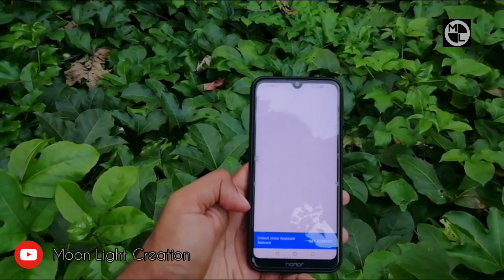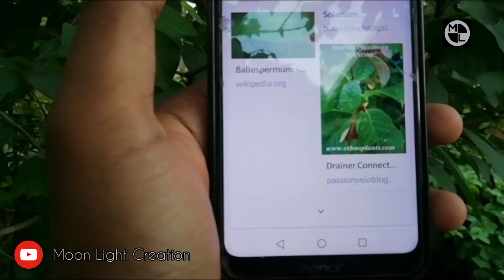How To Find Detaile Of Any Object By Using Phone /In Malayalam /MOON LIGHT CREATION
ഇതുപൊലെ വളരെ hepfulആയ ഈ കാര്യം നമ്മുടെ phoneൽ ഉള്ള കാര്യം    അറിയാത്തവർക്ക് ഉപകാരമായിക്കൊട്ടെ എന്നു കരുതിയാണ് ഈ video ചെയിതത്.